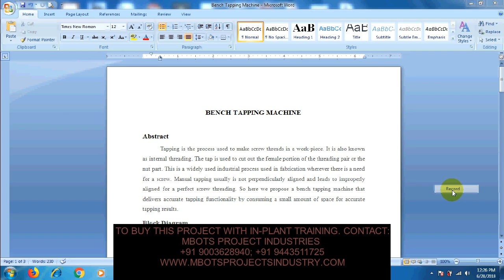Design and Fabrication of Bench Tapping Machine Mechanical Project-MBOTS INDUSTRY